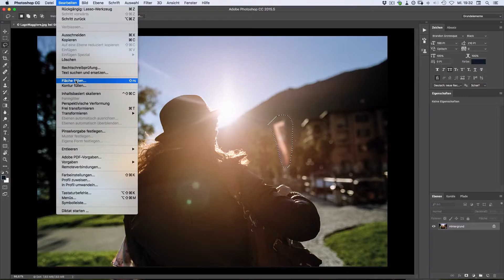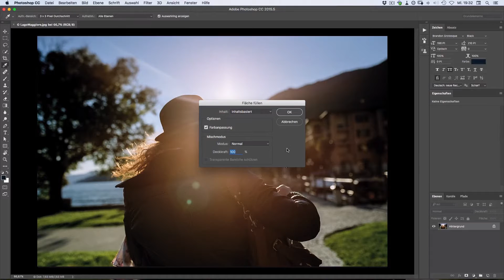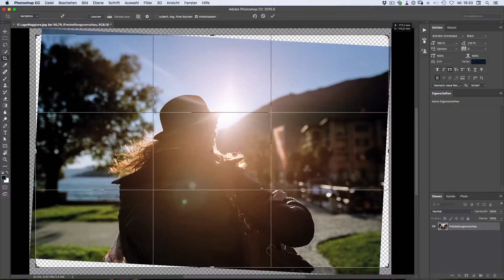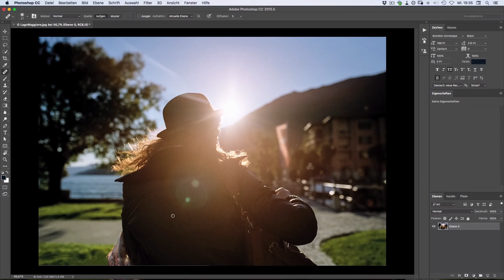Das überarbeitete Beschnittwerkzeug Photoshop CC 2015.5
Moin! Im heutigen Quicktipp zeige ich Euch eine tolle neue Photoshop-Funktion. Warum gibt's die eigentlich noch nicht in Lightroom?

Benutztes Equipment:
Sandisk Extreme Speicherkarten
Wacom Grafiktablett
Røde Mikrofon
Focusrite Interface –